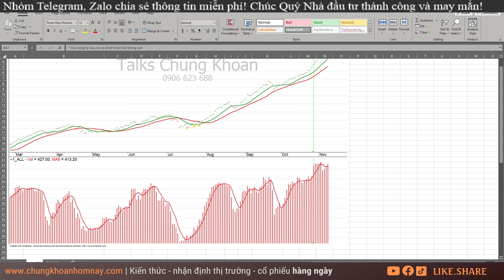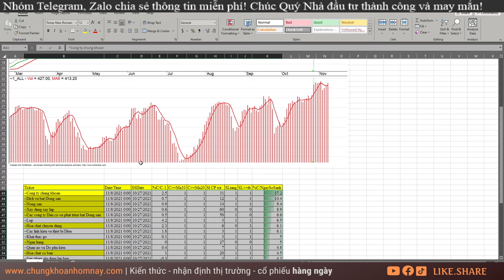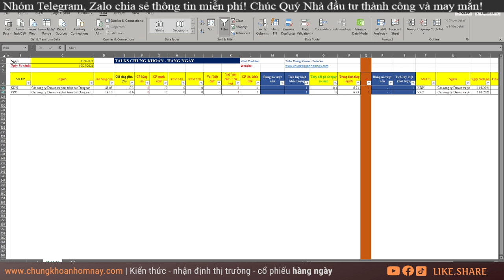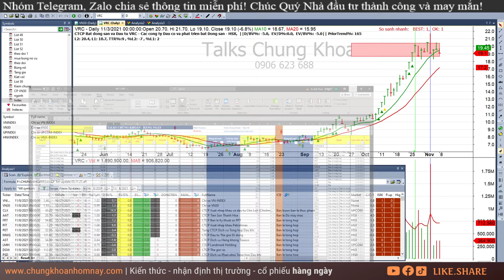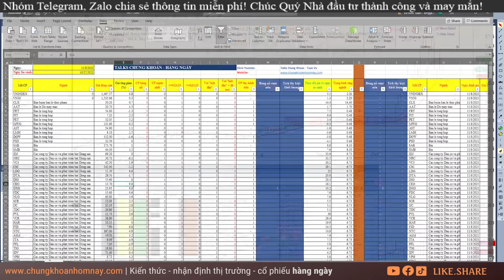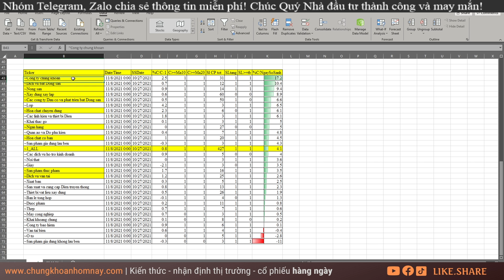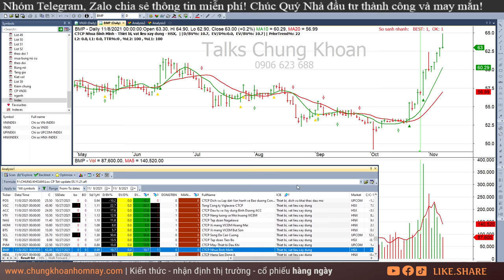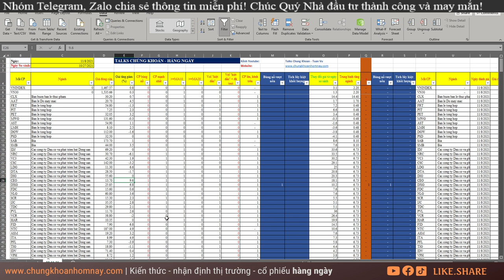Chứng khoán hôm nay| Nhận định thị trường Chứng khoán ngày 09/11: Thị trường nước rút| DXG, SSI, KDH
Chứng khoán hôm nay| Nhận định thị trường Chứng khoán ngày 09/11: Thị trường nước rút| DXG, SSI, KDH, TCL, ILB, VRC